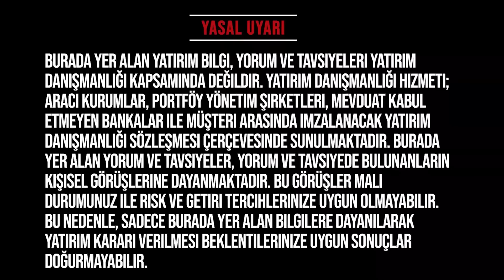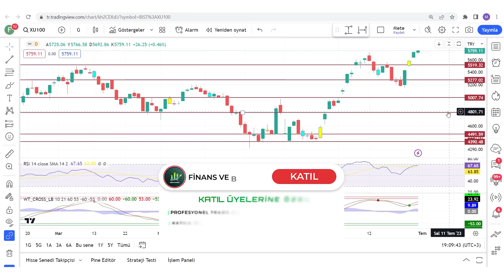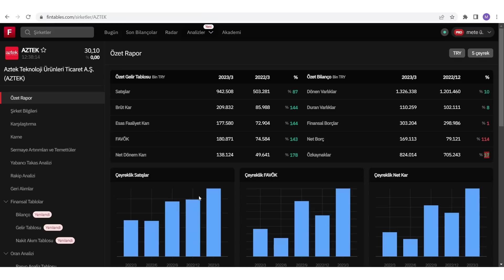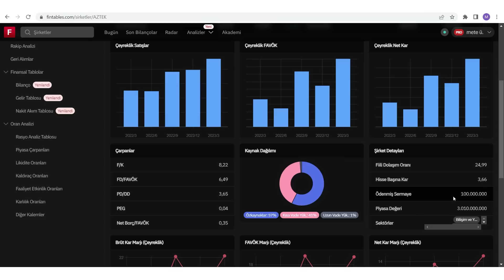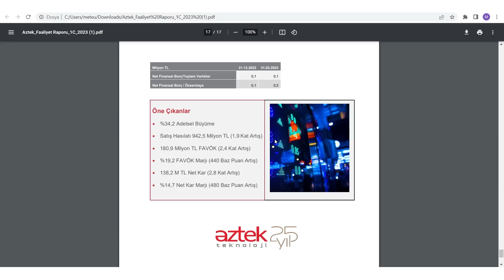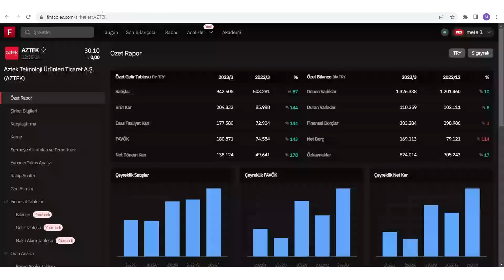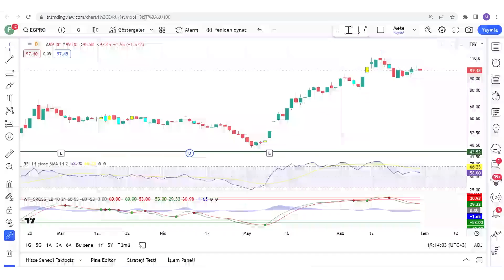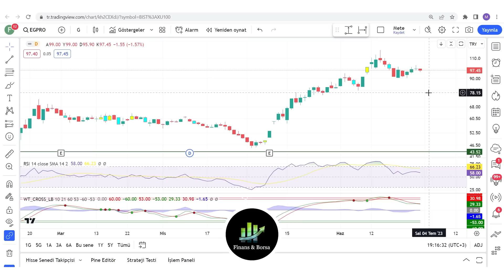1 YIL SONRA BU FİYATLARDAN BULAMAYACAĞIMIZ 2 BAŞARILI ŞİRKET ! [YÜKSEK REEL BÜYÜME VAR]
Cazip seviyelerdeki hisseler primlenebilecek hisseler büyüyen hisseler cazip hisseler Bir sene sonra bu fiyatlarda olmayacak hisseler Patlama Yapacak Hisseler Kat Kat gidecek hisseler Temettü hisseleri favori temettü hisseleri temettü ve karlılık ile büyüyen hisseler primlenecek hisseler

00:00:00 Giriş
00:01:00 Borsada Yatırım Yapılabilir 2 Şirket

Eğitim Serileri